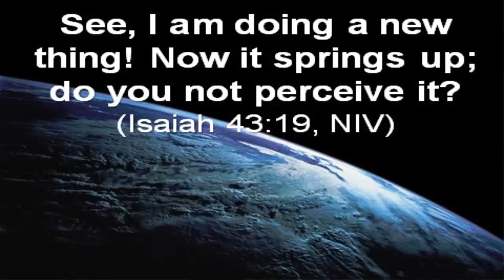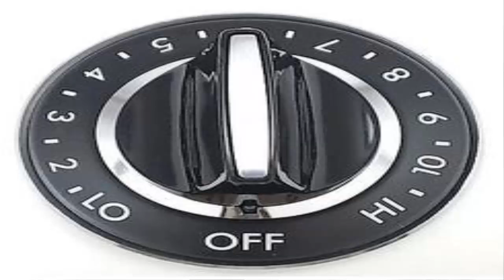Faith Positive TV: "God’s New Thing for Your Work"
How does your faith help you deal with change at work? Discover Dr. Joey Faucette’s 3 things to do as you receive “God’s New Thing for Your Work.”